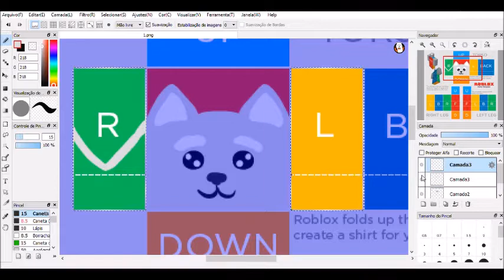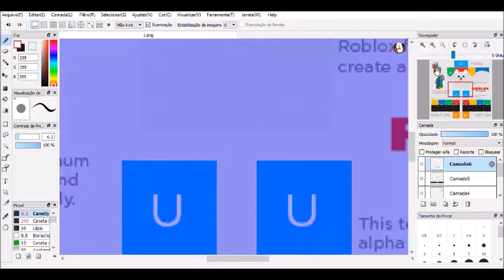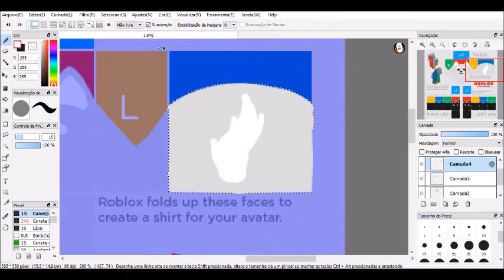Making a Husky overall for Roblox! - Speedpaint